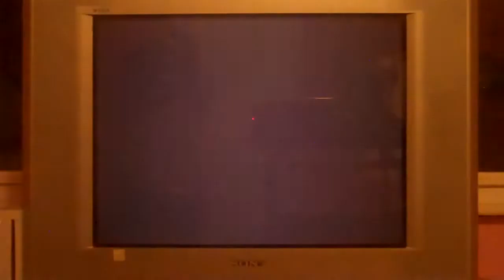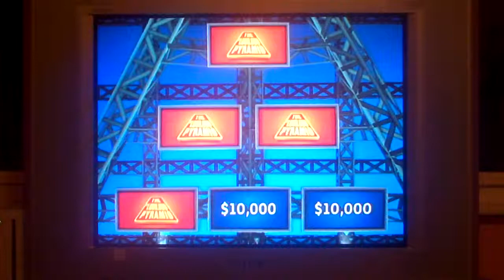The $1,000,000 Pyramid Preview Game 3